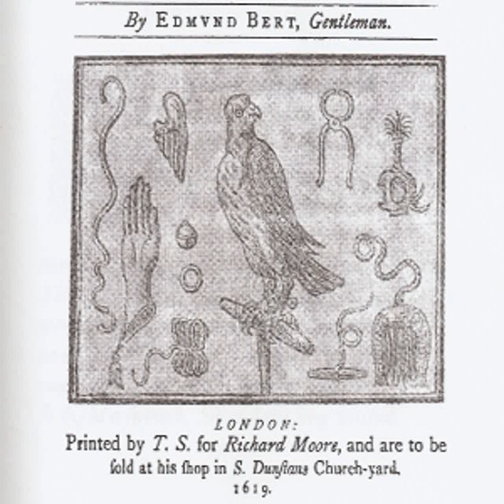Bert's Treatise of Hawkes and Hawking by Edmund BERT read by Curt Walton | Full Audio Book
Bert's Treatise of Hawkes and Hawking by Edmund BERT ( - )
Genre(s): Animals, Sports & Recreation

Read by: Curt Walton in English

Chapters:
00:00:00 - 00 - Introduction
00:15:04 - 01 - Section I
01:17:55 - 02 - Section II
02:16:50 - 03 - Section III

An approved Treatise of Hawkes and Hawking. Divided into three Bookes. The first teacheth, How to make a short-winged Hawke good, with good conditions. The second, How to reclaime a Hawke from any ill condition. The third teacheth. Cures for all knowne griefes and diseases. By Edmund Bert, Gentleman. The author, who lived at Collier Row, near Romford, Essex, details his method of training the Goshawk, in which he was very successful. He used to ride out of Essex into Sussex to hawk over the downs, where, he says, ' I have killed for the most part of a moneth together with an intermewed goshawke eight, nine, or tenne Partridges in a day. The day of my going thither and the day of my returne to London was just five weeks, and it was a fortnight or more in Michaelmas terme when I came backe. I killed in that time with that one hawke foure score and odd Partridges, five Pheasants, seven Rayles, and four Hares against my will.'He had ' for a Goshawke and Tarsell a hundred marks both solde to one man within sixteen months '. For another Goshawk he was offered ' fortie pounds ', and ultimately sold her for thirty. In 1795, a silver ' varvel,' engraved with the name 'Oxenforde,' was found near Headingham Castle, the ancient seat of this family in Essex. It is figured and described in the Archceologia, and may well have belonged to the nobleman to whom this book is dedicated. - Summary by James Edmund Harting, 1891.